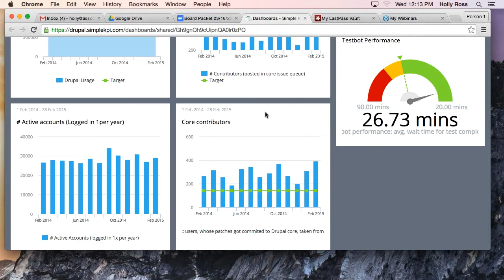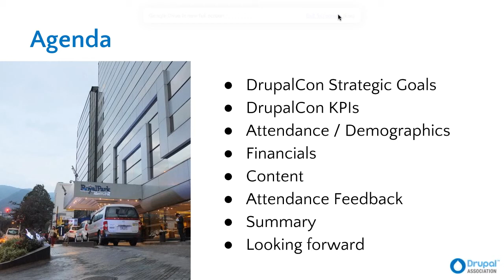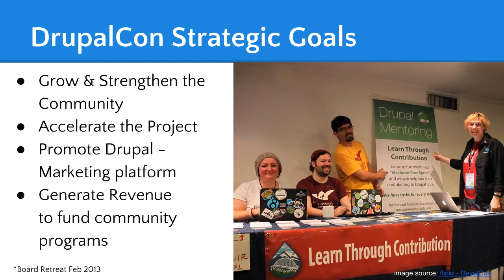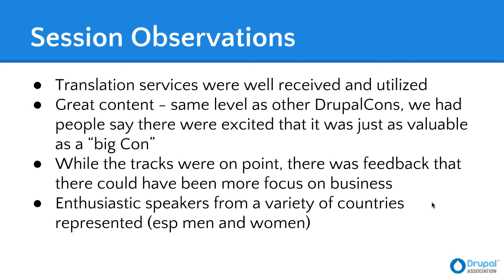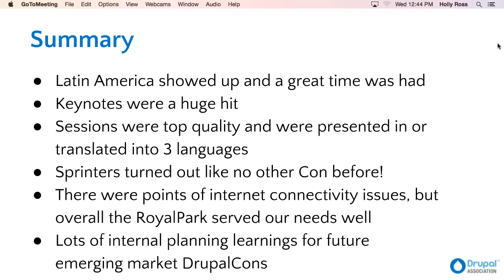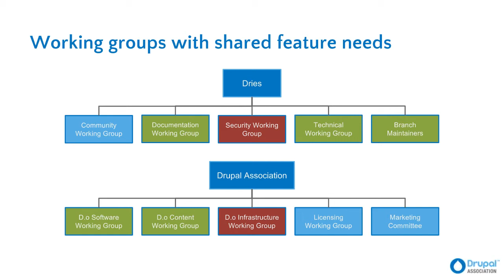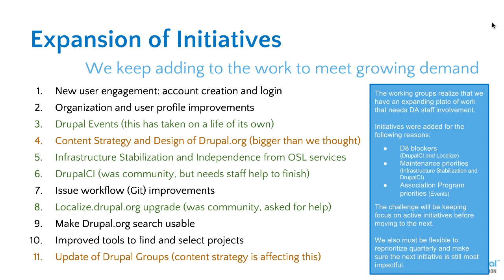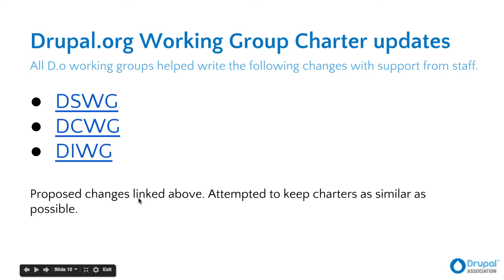Drupal Association Board Meeting: 15 April 2015